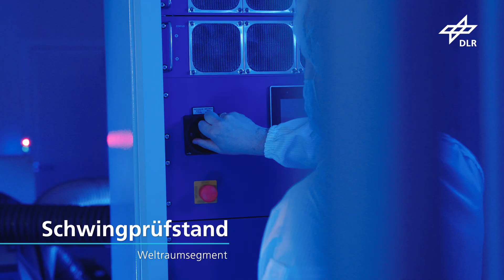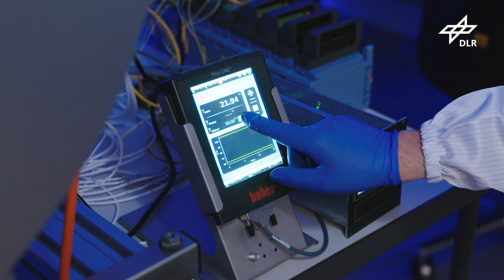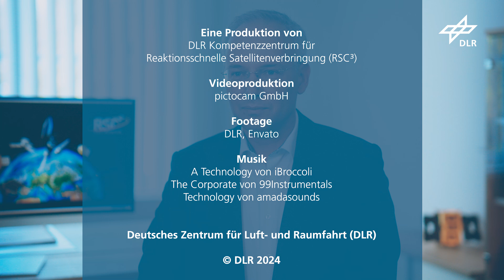Responsive Space – Forschung für eine resiliente Weltrauminfrastruktur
Responsive Space Capabilities beschreibt die reaktionsschnelle Bereitstellung weltraumgestützter Dienste, um auf sich ändernde Bedarfe an die Weltrauminfrastruktur reagieren zu können. Das Kompetenzzentrum für Reaktionsschnelle Satellitenverbringung (RSC³) baut eine Technologiebasis im Kontext „Responsive Space“ auf und führt entsprechende Technologiedemonstrationen durch, um die zukünftige Weltrauminfrastruktur resilienter zu machen. Das RSC³ bildet in seiner Organisation die Segmente eines ganzheitlichen Weltraumsystems ab. In drei Fachabteilungen – Startsegment, Bodensegment und Weltraumsegment – werden die Forschungsschwerpunkte zur verzugslosen und resilienten Verfügbarkeit von Bodenkontrollzentren, Trägersystemen und im Orbit befindlichen Plattformen adressiert. In einer querschnittlichen Abteilung – Technologie-Demonstration – wird die Umsetzung der Konzepte aus den Segmenten im Rahmen von Missionen demonstriert. Die Einrichtung hat ihren Hauptsitz am DLR-Standort Trauen.